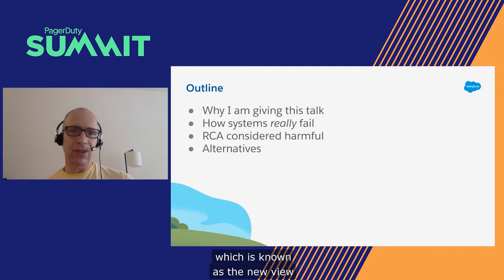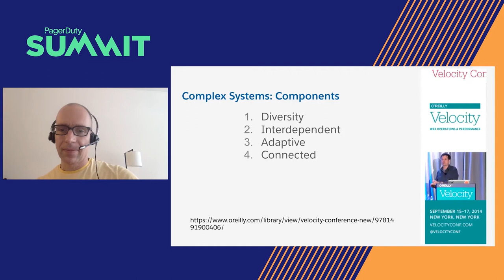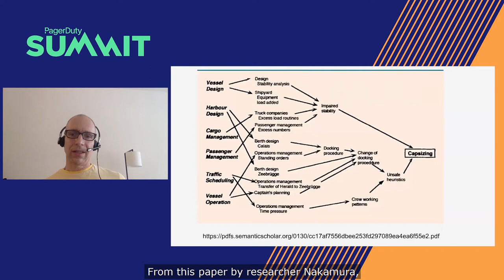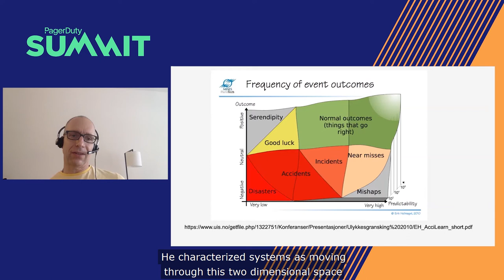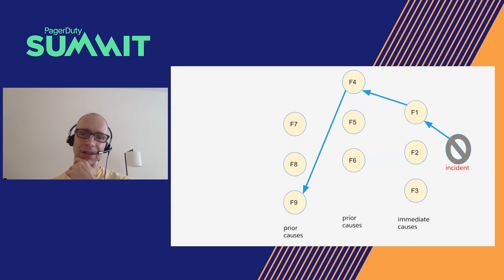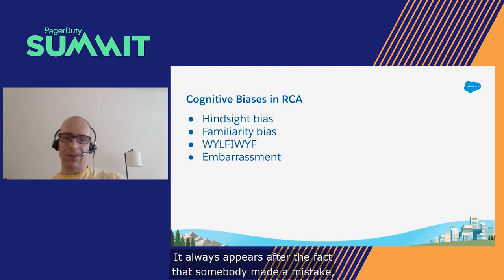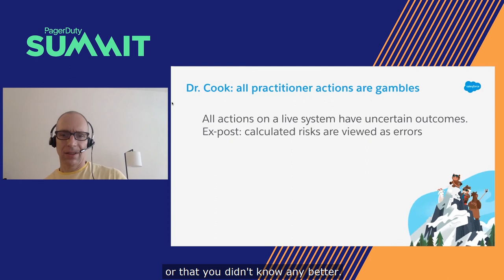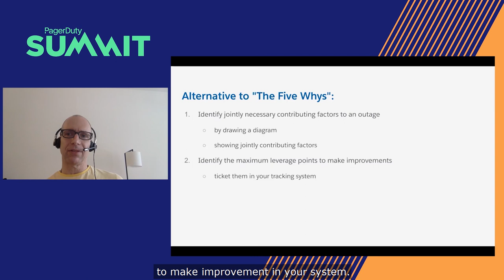How, Not Why An Alternative to the Five Whys for Post Mortem Analysis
Listen in on Robert Blumen, Lead DevOps Engineer from Salesforce's session from Summit 20 on How, Not Why: An Alternative to the Five Whys for Post-mortem Analysis.

Register for Summit 21 today to learn more about Digital Ops